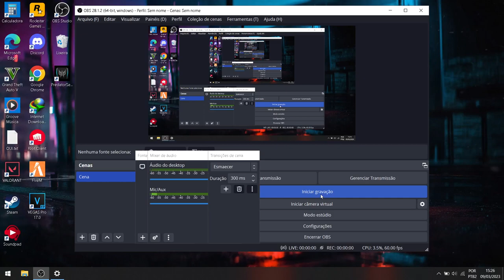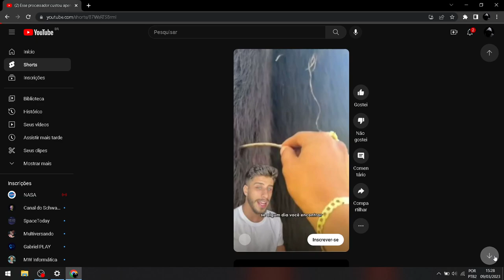COMO RESOLVER BUG DE IMAGENS EM VÍDEOS DO YOU TUBE SHORTS E NAVEGADOR